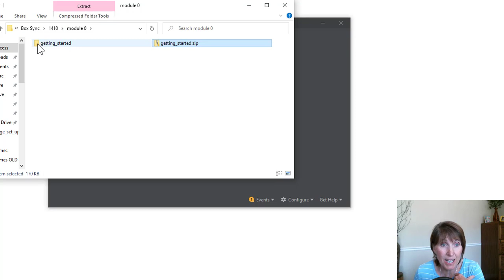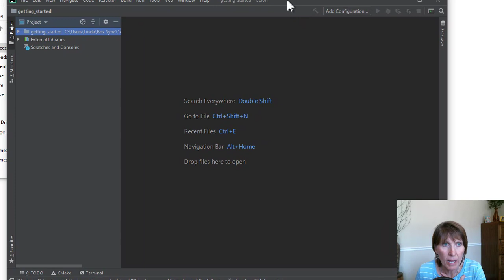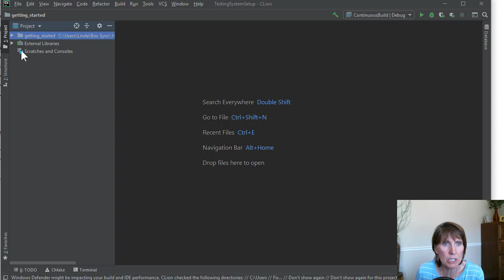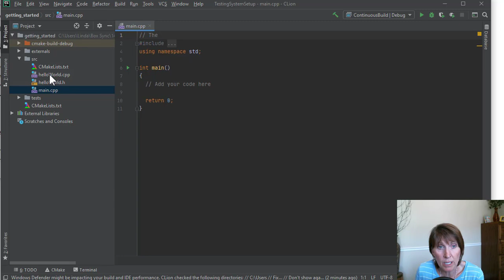Opening a project with starter code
Opening a project with starter code in CLion.